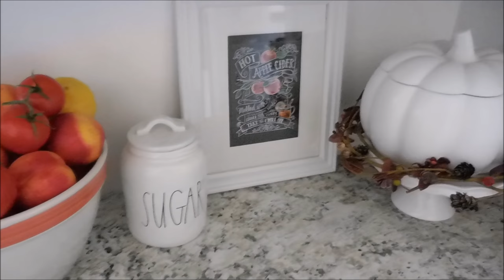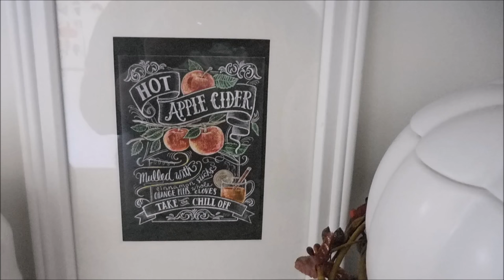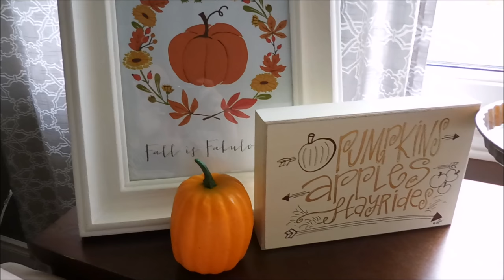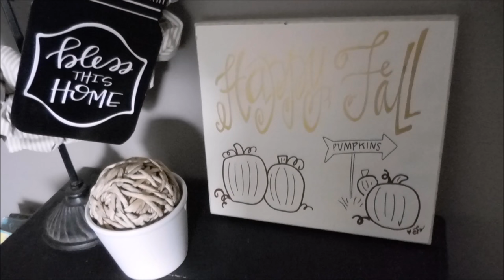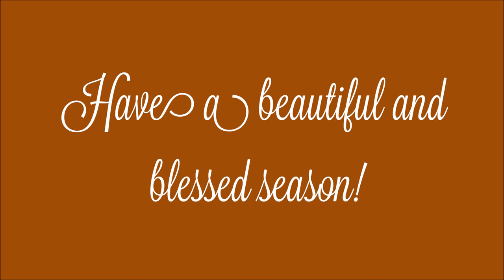FALL DECOR TOUR 2016 | FARMHOUSE STYLE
Fall is my most favorite time of year! I always love when I can cozy up my home with the warmth of the season and this Fall is no exception! Bring on the pumpkins, twinkle lights and cozy blankets. Grab yourself a mug of something warm and settle in as you come on over to my house. Thanks so much for stopping by and having a peek around. Be blessed, friends, and Happy Fall, Y'all!